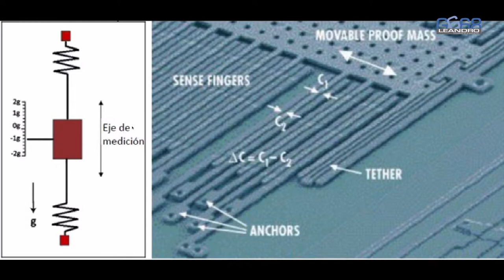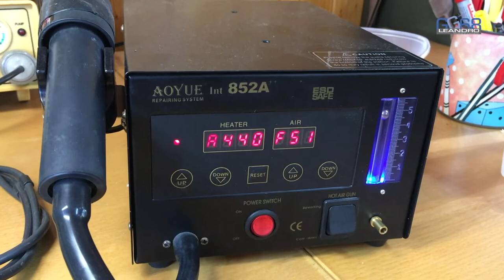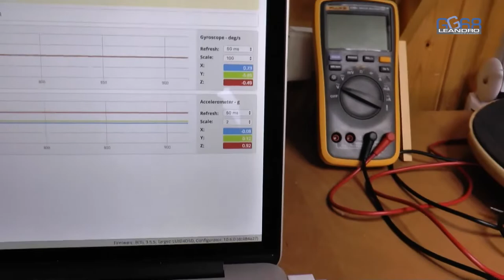AVERÍA EN GIROSCOPIO DE DRON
Las controladoras de los drones llevan un chip sensor inercial con un acelerómetro que permite que el dron pueda volar en modo estabilizado (HORIZON y ANGLE) y un giroscopio que permite el vuelo en modo ACRO.
En este video se muestra como falla el giroscopio en el eje del ROLL (eje X), provocando una deriva hacia el lado izquierdo.
Tras esta reparación el dron vuela de perlas y no he tenido que cambiar toda la controladora como es habitual en esto casos, de hecho el chip me ha salido gratis ya que lo he cogido de una placa de desguace.

UN SALUDO.

Materiales:
- Pistola de calor
- Estación de reparación con aire caliente Aoyue 90968A
- Cinta Kapton de película de poliimida
- Limpia contactos Lubrilimp 0